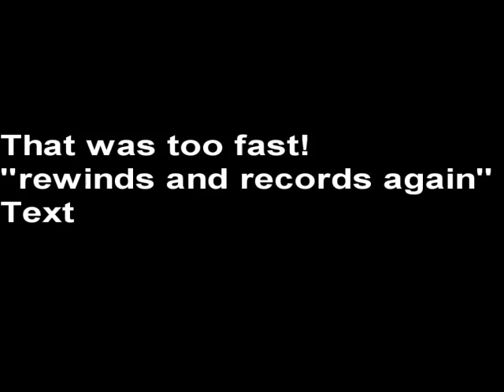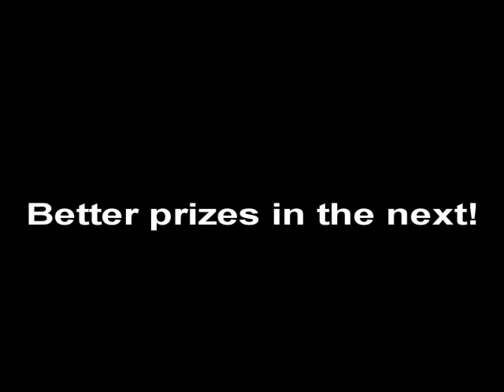Ryuusei No Rockman 3 Black Ace: Spade Magnets Omega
Edited with Sony Vegas Pro 8.0! All my old videos were edited through WMM or Windows Movie Maker and Youtube might have made it crap looking! I am so excited! Tell you what, I got Sony Vegas for free! no seriously for FREEEEEEEEEEEEEEEEEEEEE! I'll tell more about that on my Christmas Special! PLEASE COMMENT AND RATE! plus one more thing, you can voice your opinion about if I should now edit with Sony Vegas